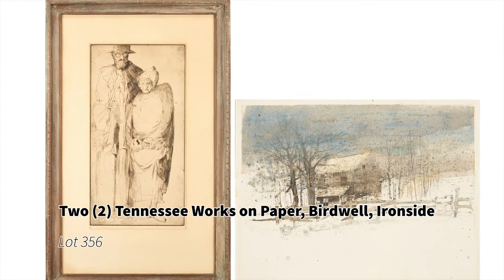Auction Spotlight: The Watkins Collection at Belmont University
We have a large collection of art in our upcoming auction, including several pieces featured here, from the Watkins Collection at Belmont University